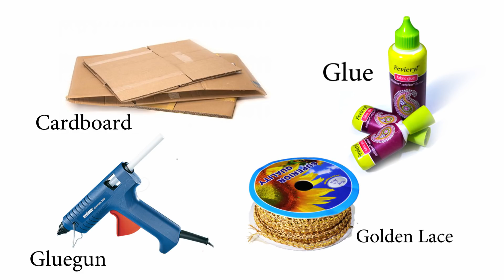kundan wall hanging | DIY | Art with Creativity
What is wall hanging

A flat decorative object, such as a tapestry,rug or antique map, hung against a wall